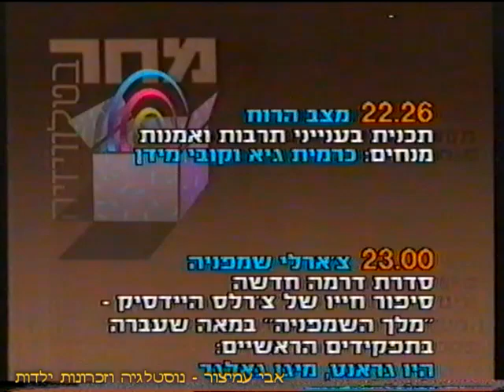רשימת תוכניות - ערוץ 1 - רשות השידור - תוכניות של מחר - ליום ראשון - 11/11/1990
רשימת תוכניות
ערוץ 1 - רשות השידור
רשימת התוכניות של מחר - ליום ראשון - 11/11/1990

בברכה,
אבי עמיצור.